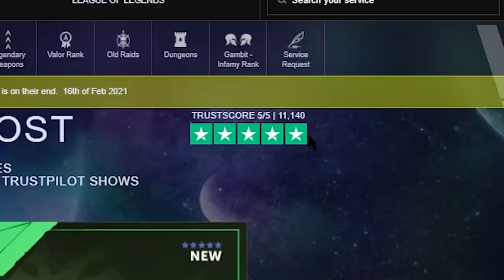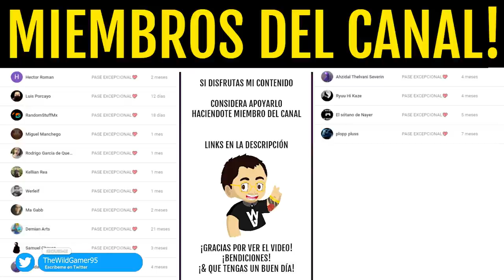XUR y OSIRIS! 19 de FEBRERO! Localización! Exoticos! Aventura! Mapa Pruebas y MÁS! | Destiny 2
2️⃣Comentar en videos
⏰Finaliza el 22 de Febrero a las 19:00

► ¡Sígueme!
• Accesorios Gaming 10% dto. Código wildgamer
► Fuentes de información mencionadas en el video:
(Ninguna)
► Comunidad de PS4: TheWildGamers
► Videos que pueden interesarte:
• GUÍA! PRESAGIO SOLO y SIN MORIR! En 20 MINUTOS! Historia del Hombre Muerto RÁPIDO y FÁCIL! Destiny 2
► LOS MIEMBROS DE CANAL MÁS EXCEPCIONALES!
• Richy